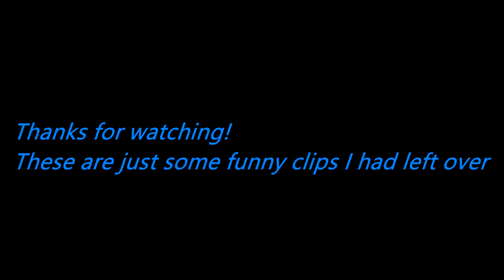CS Compilation | Aurora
Spent about 30 minutes editing because I wanted to get some clips off my SSD. Hope you enjoy :)